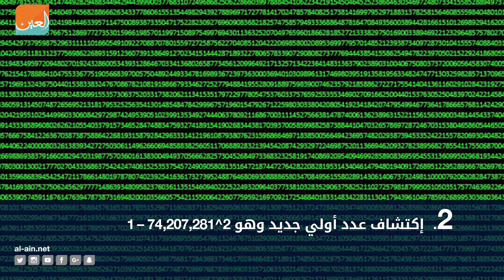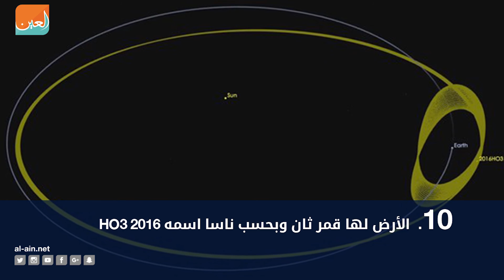10 إكتشافات علمية مذهلة في 2016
الإبداع البشري لا يتوقف، والإختراعات والإكتشافات متواصلة وتتطور بإستمرار، وهذا ما يثبته التاريخ الذي مر خلاله الإنسان بالعصور الحجرية والبرونزية والحديدية وصولا لعصر السرعة الذي نعيشه حاليا.

بوابة العين ترصد أهم 10 اكتشافات علمية مذهلة عام 2016 من خلال هذا الفيديو.